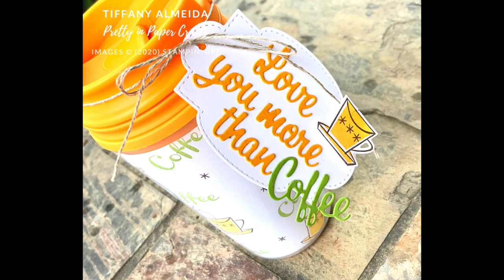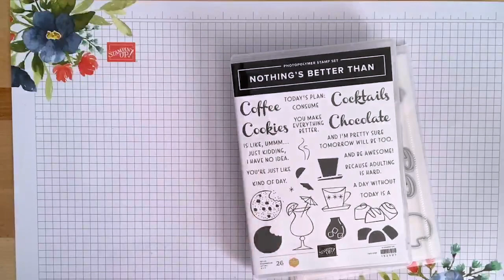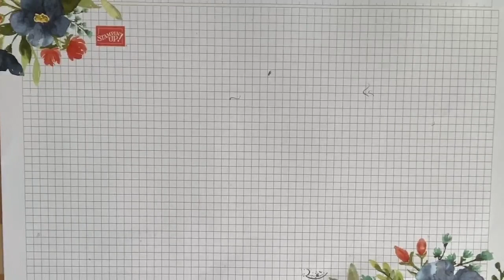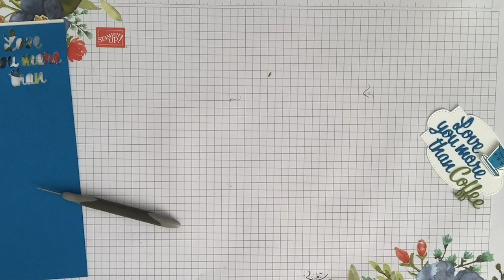Love You More than Coffee Mug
Coffee & a card- June 21, 2020
Nothing’s Better Than Bundle